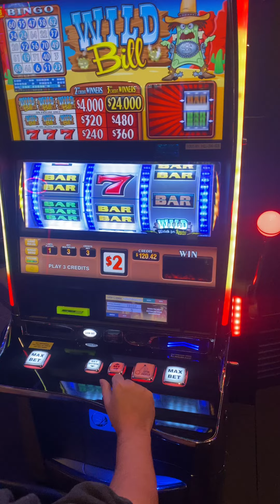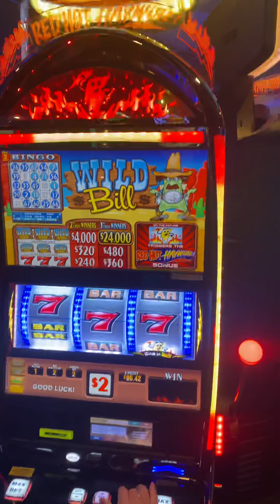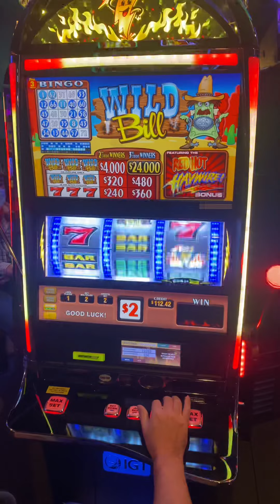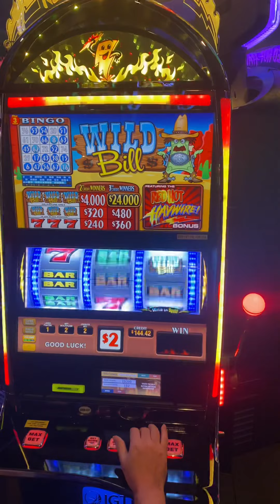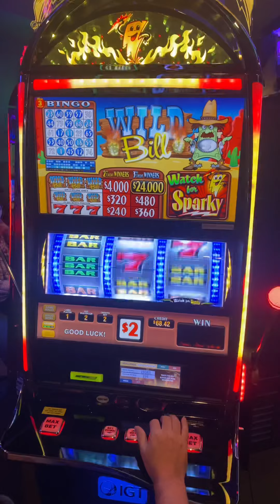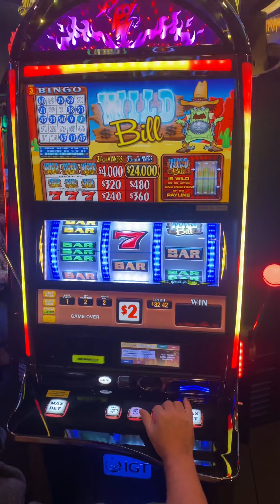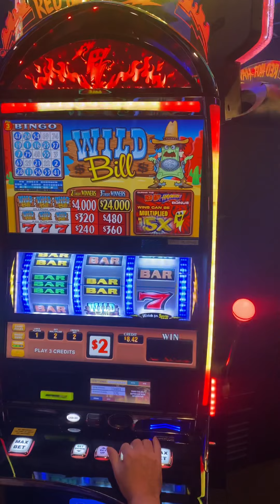Sparky Session @ LuckyEagleCasino